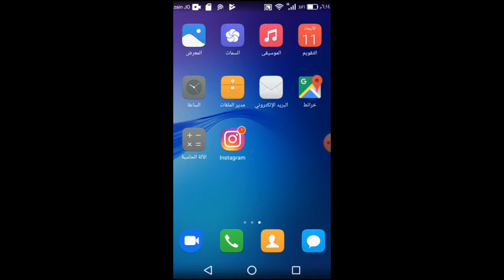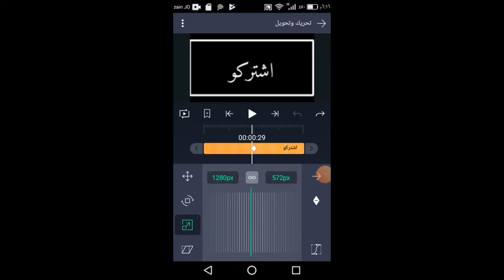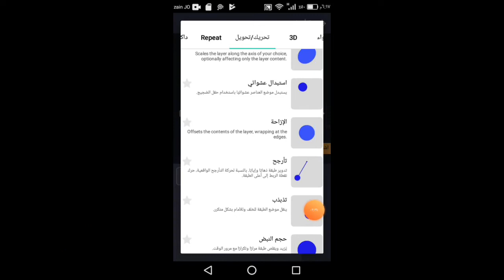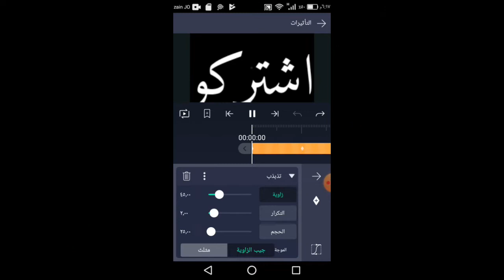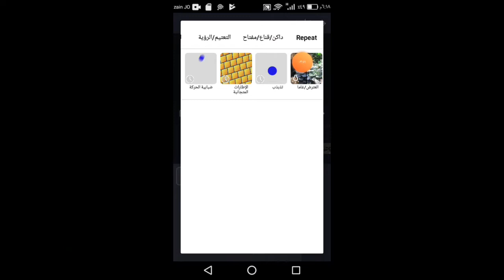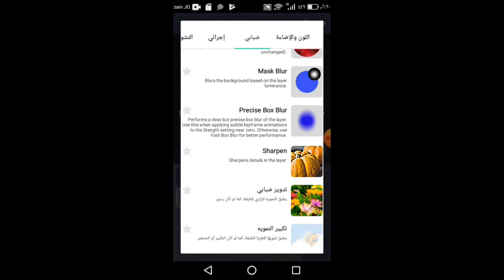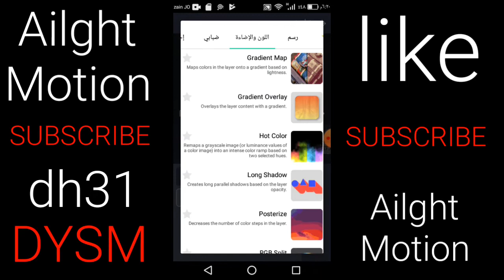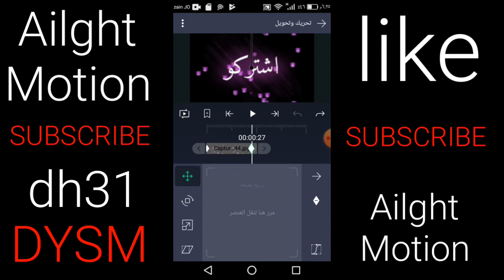شرح تصميم الكلام على شاشه سوداء واضافه السمايلات على الفيديو للاندرويد#Alight_motionبصوتي مع الرابط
رابط البرنامج المستخدم: